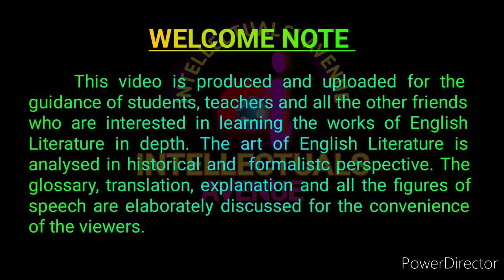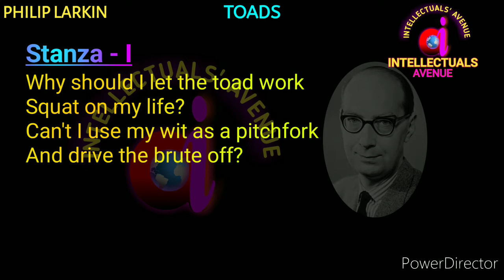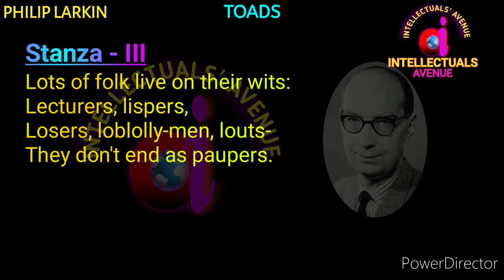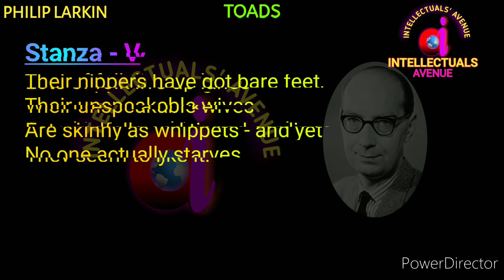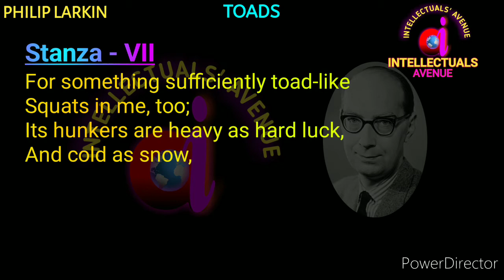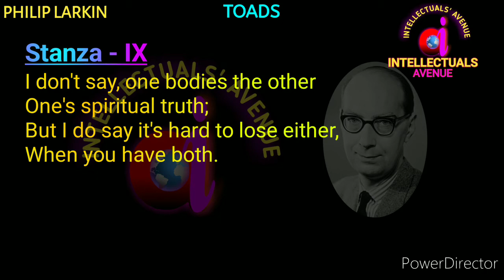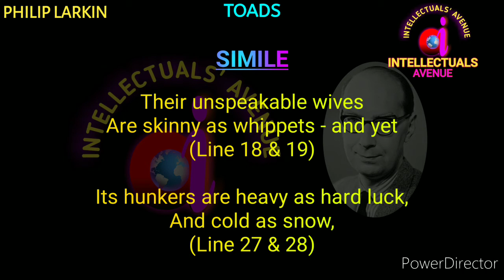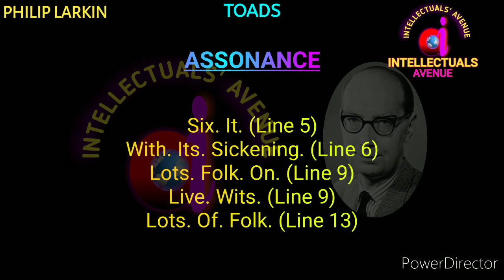Toads by Philip Larkin Translation Literary Terms or Figures of Speech Hindi Urdu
Toads by Philip Larkin Translation Literary Terms or Figures of Speech,

Toads by Philip Larkin Explanation Paraphrase Summary,

Toads by Philip Larkin Critical Appreciation,

Toads by Philip Larkin intellectuals avenue,

Toads by Philip Larkin,

Toads by Philip Larkin Stylistic Analysis,

Intellectuals avenue,

intellectualsavenue,

Philip Larkin,